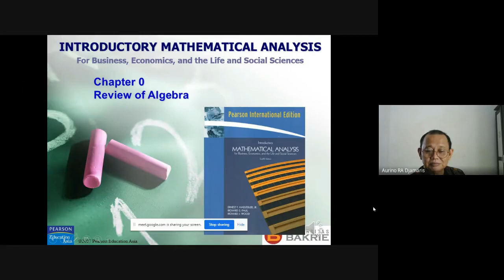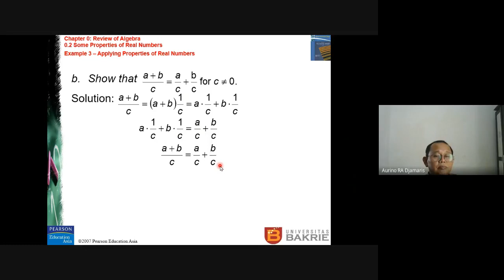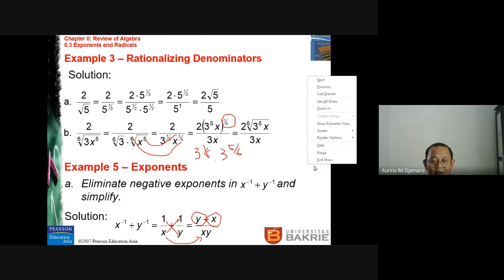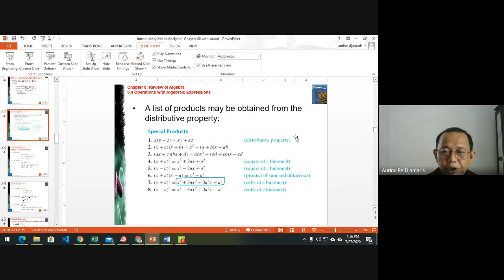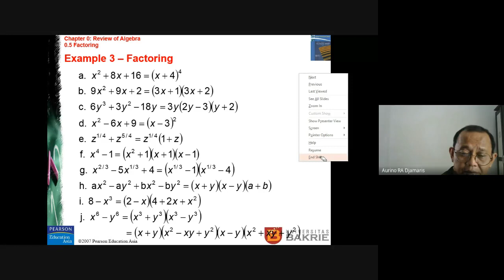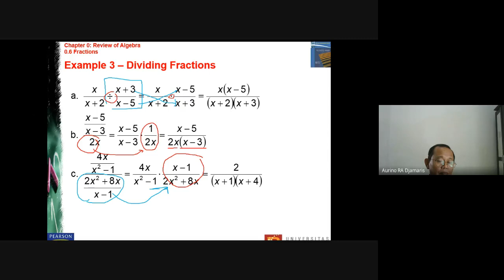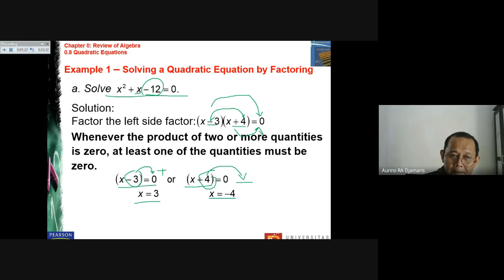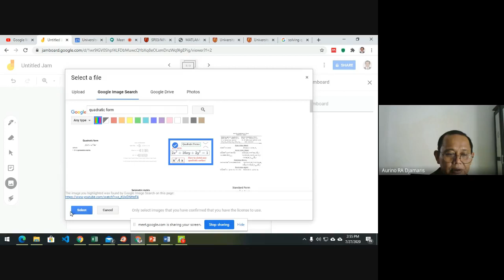Online Lecture of Bus. Math. Chp.00 Reviews of Algebra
Lecture Online of Bus. Math. Chp.00 Reviews of Algebra Universitas Bakrie - Dept. of Management - Undergraduate 2020